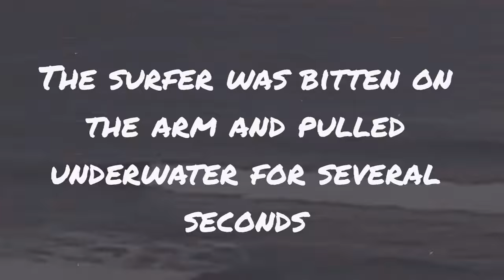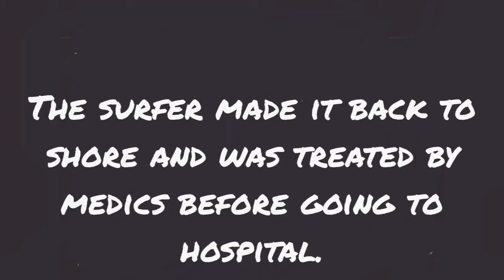2021 Shark Attack Bite Banyans, Hawaii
Updated: Jahred Willeford is the above surfer and has shared a full interview with Tracking Sharks.

A surfer was bitten on the arm by a shark Dec. 4, around 6p.m. The man was pulled underwater by the shark for several seconds. Thankfully he was able to surface and make it back to shore.

for more

music
Night Ambience by Tim Kulig